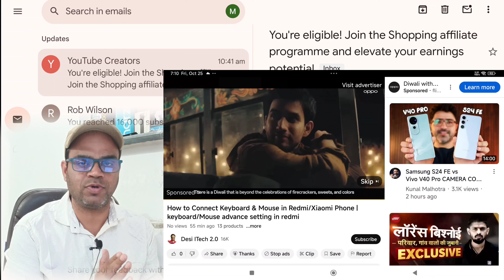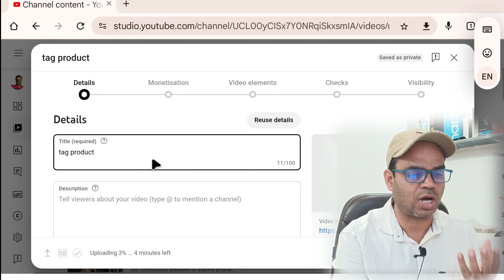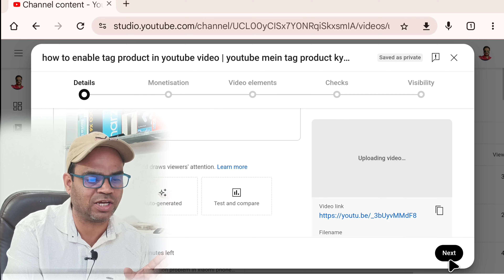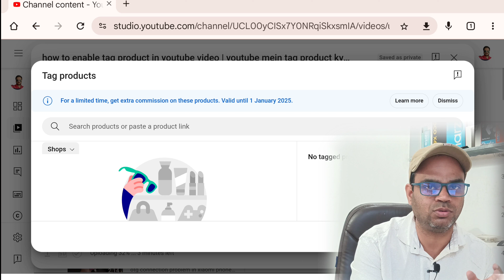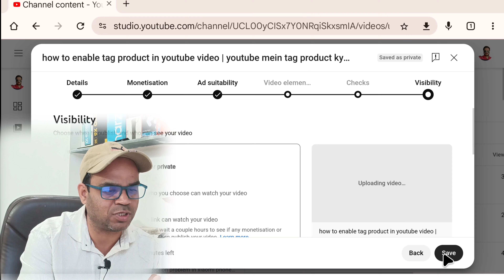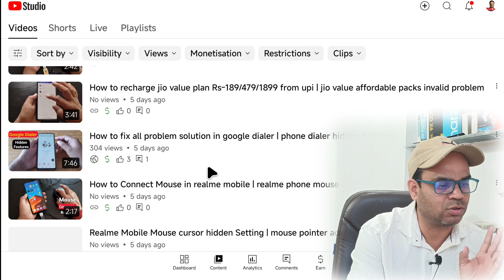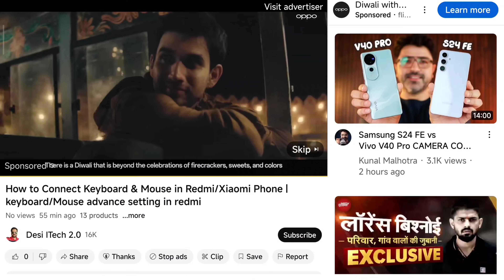How to join YouTube Shopping affiliate programme | how to add tag products in youtube video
Hi dosto,
    Iss video mein aapko batane wala hu youtube affiliate programme ko join karke kaise youtube shopping me product tag & sale karke paise kama sakte hai.
To join the YouTube Shopping affiliate program, you'll need to meet the eligibility requirements. Your channel must be part of the YouTube Partner Program, have over 10,000 subscribers, and be based in the United States, South Korea, Indonesia, India, Thailand, or Vietnam . Additionally, your channel cannot be a music channel, Official Artist Channel, or associated with music partners, and it cannot be set as "Made for Kids" .

Joining the Program:

1. Open YouTube Studio: Go to the YouTube Studio dashboard.
2. Access Earn Menu: Tap "Earn" from the bottom menu.
3. Get Started: If eligible, select "Get started" in the affiliate program section.
4. Turn On: Click "Turn On" at the bottom of the screen.

Program Benefits:

- Earn commissions by tagging products in your content
- Get insights and review earnings in YouTube Studio
- Spend more time creating content, less time managing links

🔳Xiaomi Pad 6 👇

🔳 Boya bym1 mic 👇

🔳Grenaro S11 Wireless Mic 👇

🔳Digitek DTR 500 tripod 👇

🔳Maino Au 400 mic 👇

🔳Wecool S4 tripod 👇

My telegram group name Desi Itech :-